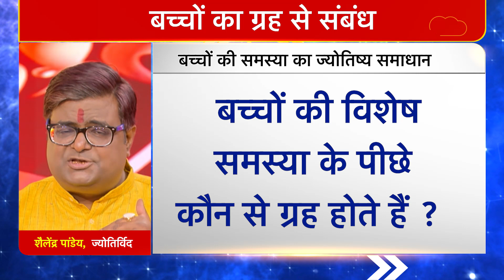बच्चों की विशेष समस्या के पीछे ये ग्रह होते हैं जिम्मेदार | Shailendra Pandey| Astro Tak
ज्योतिर्विद शैलेंद्र पांडेय जी से जानते हैं की बच्चों की विशेष समस्या के पीछे कौन से ग्रह होते हैं जिम्मेदार